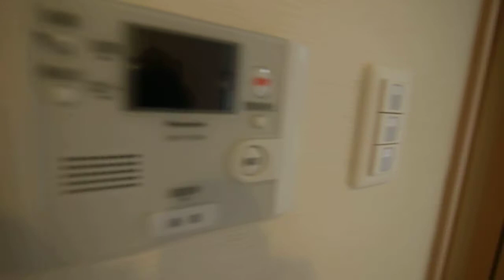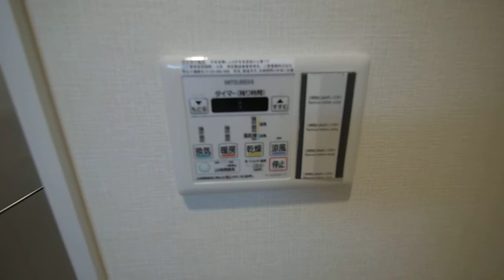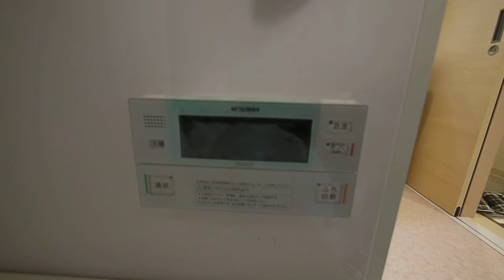名古屋市 千種区 本山 新築 賃貸マンション アパマンショップ栄店 ＳTAGE本山201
地下鉄東山線・名城線「本山」駅徒歩2分、マツザカヤストア（ピーコックストア）の北の道を西へすぐの所に、９月末完成予定の「Stage本山」がございます。
地上５階建、総戸数１４戸１ＬＤＫのみのお部屋です。
201号室は洋室８帖、ＬＤＫ１３.８帖、南向きのバルコニー、システムキッチン（ⅠＨヒーター２口・ラジエントコンロ1口）、シャンプードレッサー付き洗面台、大型バスタブ、浴室乾燥システム、エアコン1基、バリアフリー床（玄関・バルコニーは除く）、等の室内設備です。
お買い物は、地下鉄「本山」駅に繋がっているピーコックストアが便利！！